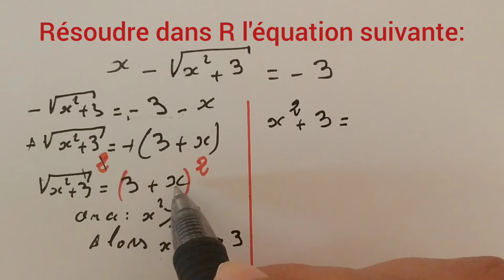résoudre dans R l'équation | tronc commun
​Une équation est une égalité mathématique impliquant une ou plusieurs variables pour lesquelles on cherchera la ou les valeurs la rendant vraie. Pour qu'un énoncé mathématique puisse être qualifié d'équation, deux items doivent s'y retrouver : une ou des variables, et une relation d'égalité.